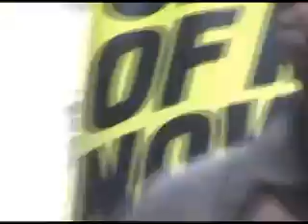Ozomatli at Anti War Rally 1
Ozomatli performs at Anti Iraq War Rally. Video shot by Suzanne Thompson.